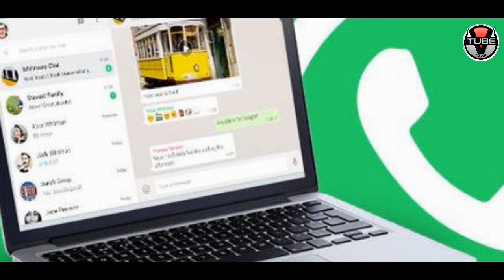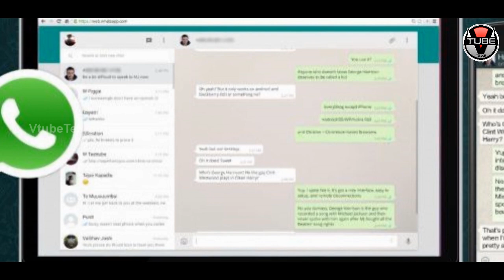Whatsapp New Features 2019 | Whatsapp New Update Features Coming Soon (2019) | Vtube Telugu